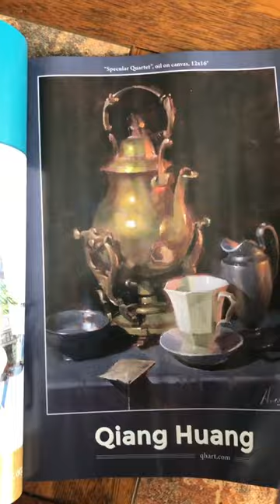Qiang’s paintings in American Art Collector